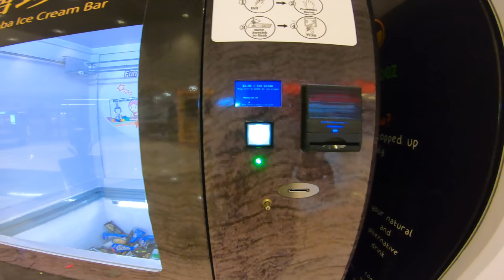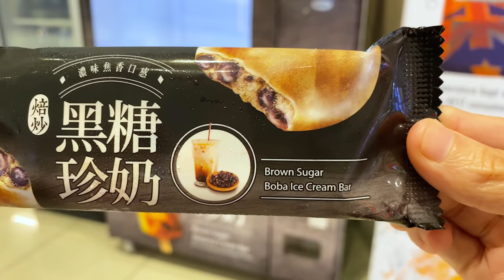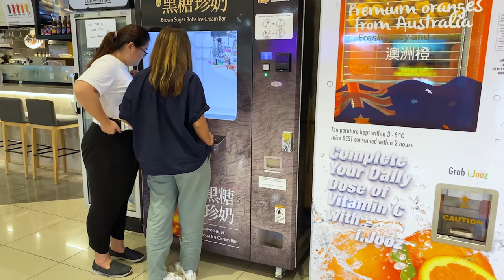Boba Ice Cream Machine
The popular Boba Milk drink is now in a ice cream form with soft and chewy boba balls intact